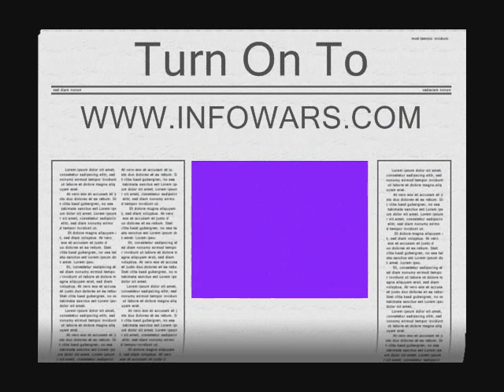Controlled Global meltdown Pt.2 of 6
gcn radio broadcast 10/10/08